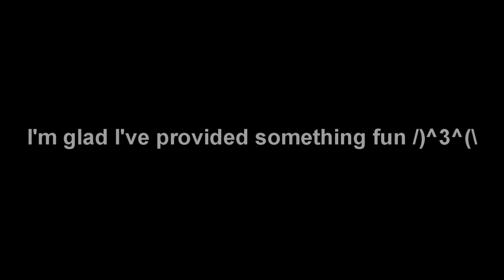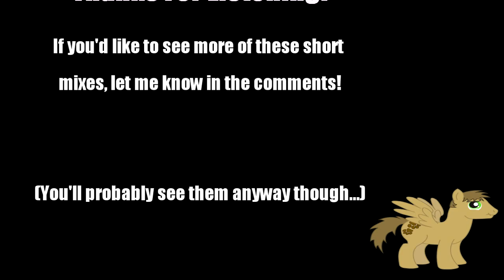Pony Music Mini-Mix 2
A collection of recent pony music that I threw into a short mix. All respect to the artists (below). Thanks again for all the subs!!

Tracks:
Super Ponybeat — Mirai Start! (Euro-Senpai Mix)
AwkwardMarina - The Olden Pony (Sonic Rainboom Mix)
The Brushie Song (174UDSI Remix)
Becoming Popular (PonyFireStone Remix)
Sim Gretina - Where Rich Ponies Go
SMOR3S - DerpStep
Fall of the Princess (Aria pt. 2)
DEF-Pwny - Regret
Blaze & Pipsqueak - The Betrayal
VINXIS - Babs Trust No One (Ft. Albatross and Risen)
Put giraffes in the air, put giraffes up in the air.